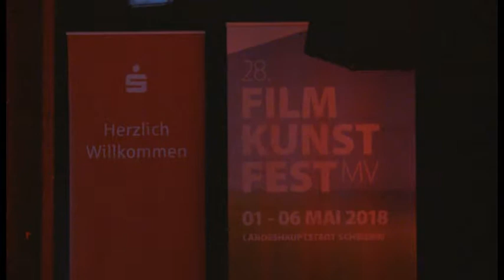Los geht's - nach Georgien!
Warm Up gibt Vorgeschmack auf das Filmkunstfest MV